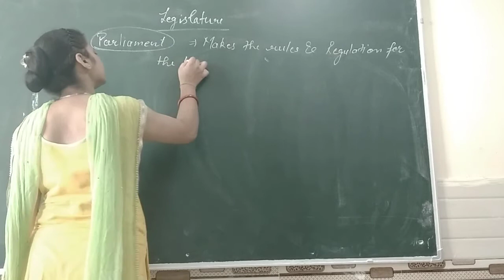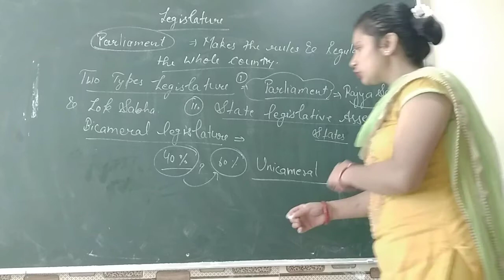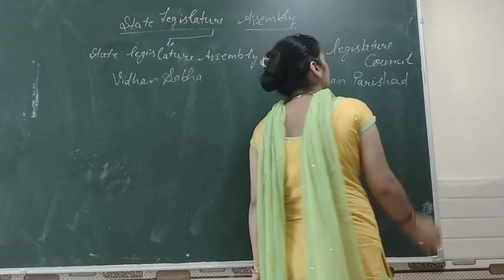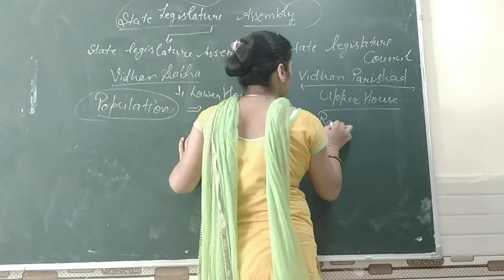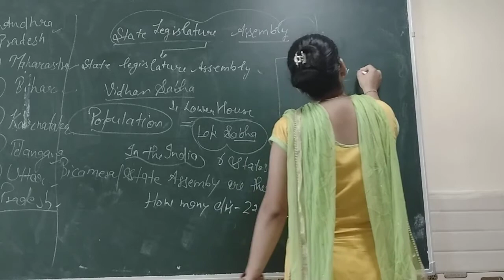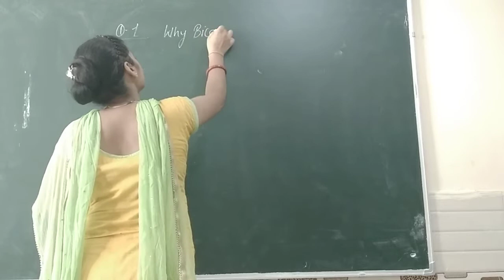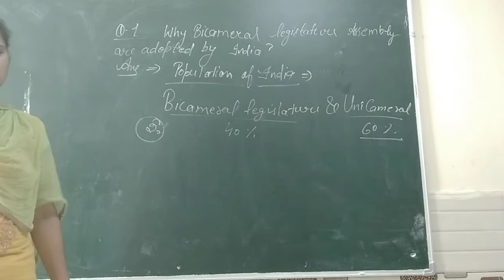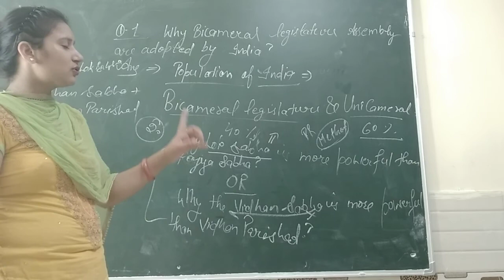Bicameral legislature class 11